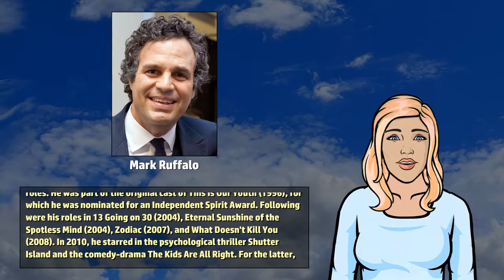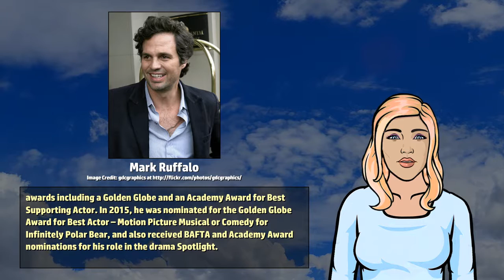Mark Ruffalo - Wikivids (2017)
Wikivids presents a brief video about Mark Ruffalo! Mark Alan Ruffalo (born November 22, 1967) is an American actor, filmmaker, and social activist.